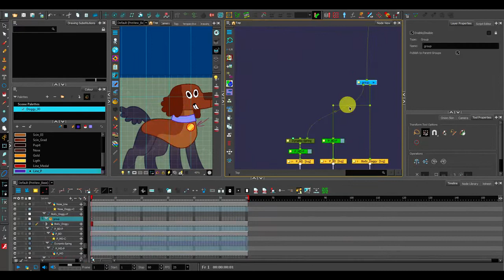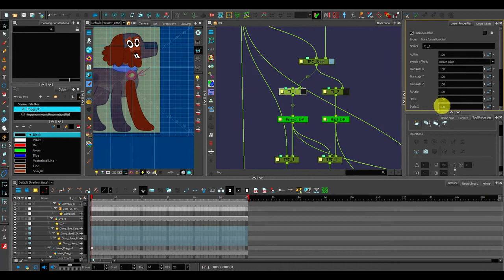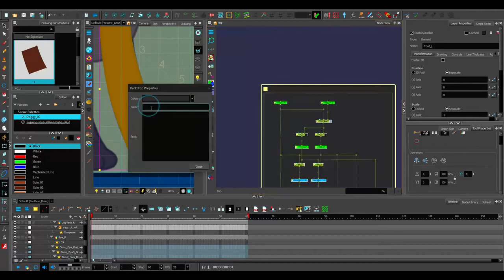Doggy Rigging in Toon Boom Harmony part 2